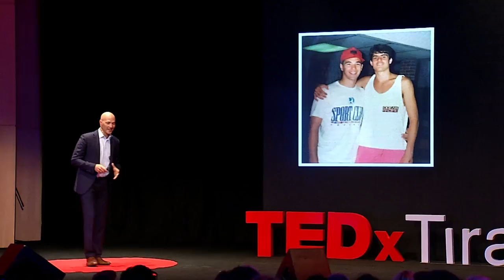When your motherland cries | Gjon Juncaj | TEDxTirana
An Albanian American proud of his heritage discovers his motherland is beautiful, rich in history and hospitality, but beneath the surface systemic corruption has captured opportunity and justice from too many. For over 100 years Albanians have raised a flag, now they must unite to raise a country.
Gjon Juncaj is a U.S. federal prosecutor. Gjon was appointed to the U.S. Department of Justice in 2001 through the selective Attorney General’s Honors Program. He has served the Justice Department in Buffalo, New York, Washington D.C., and his hometown of Detroit, Michigan. Born to ethnic Albanian parents in the United States, since late 2015 Gjon has had the privilege of serving as a Resident Legal Advisor at the U.S. Embassy in Tirana. His primary mission in Tirana is to assist with efforts to provide Albanian citizens with a legal system based on independence, integrity, and the pursuit of justice This talk was given at a TEDx event using the TED conference format but independently organized by a local community.